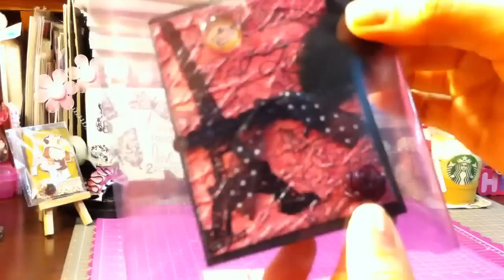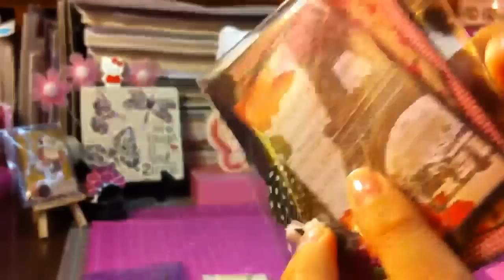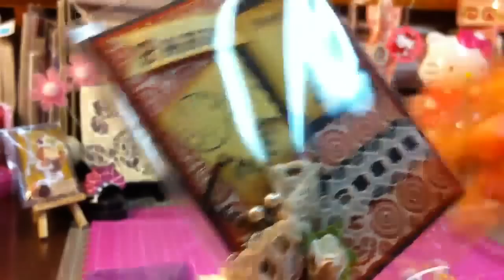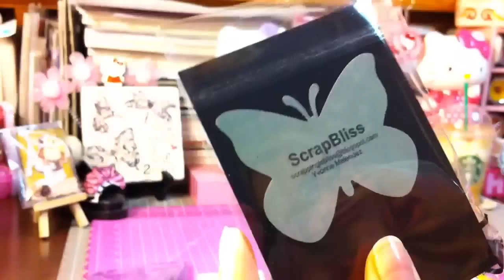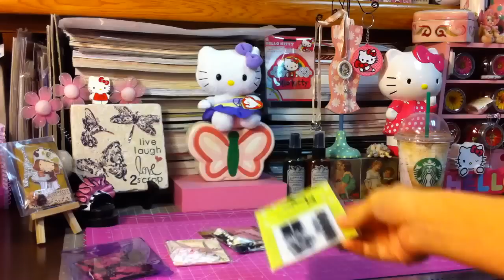ATC Swap Share & My Clip It Up Find... =)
Last vid of the day... Hehe!... =)
Hola everyone, here are the ATC that I received from the I ღ Paris ATC Swap Hosted By Yvonne over on MyScrapRoom.ningdotcom... & also a quick share of my Clip It Up Find from Craigslist... Hehe!... =) ... Ohh n a lil' share of my scrappy mess. Thanx a bunch for watching everyone!... (=...

Lotz of Hugz,
ღ ∫ℓ∂ηℓttℓ ღ